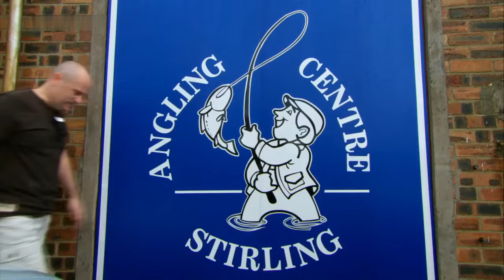My 1st tourette documentary translated in Italian Copy